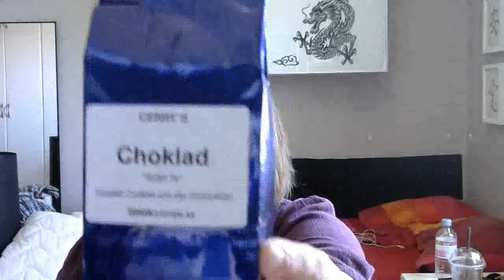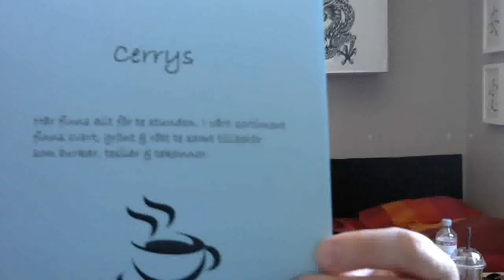Jessi-Bloggen - Ockelbo marknad 27/6-15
Cerrys
Här finns allt för te stunden.
I vårt sortiment finns svart, grönt och rött te samt tillbehör som burkar, tesilar och tekannor.

Junis Kryddor.
Falun.
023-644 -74